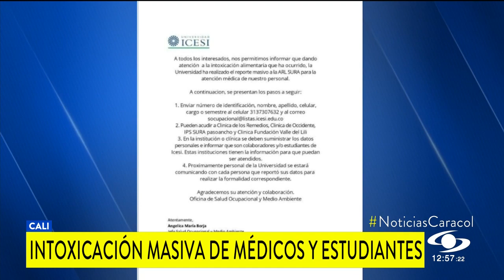"Nos dieron carne y pollo”: autoridades ya investigan alimentos dados en celebración universitaria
La Secretaria de Salud de Cali ya analiza las posibles causas de la intoxicación de 200 médicos y estudiantes.